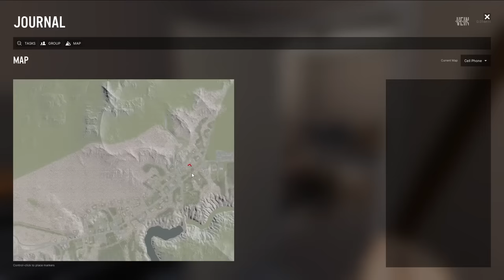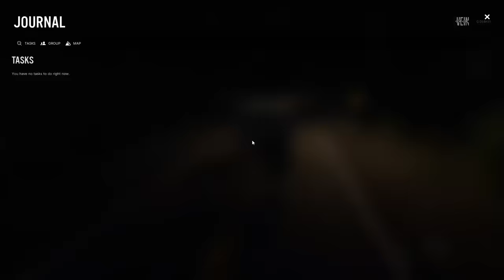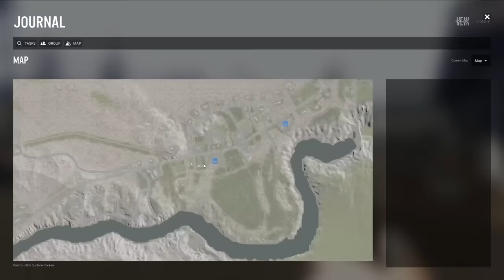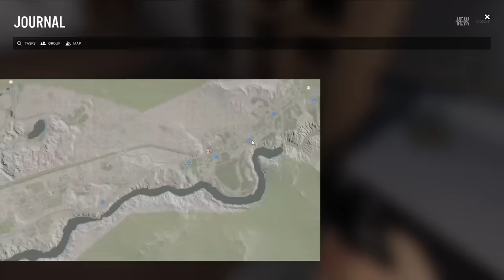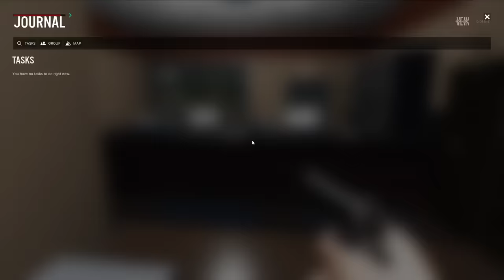PROTECTING DELIRIOUS AND HIS TWIN BROTHER!!! [VEIN] w/H2ODELIRIOUS